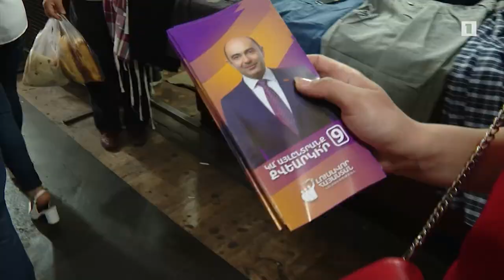ԼՀԿ-ն ցանկանում է խորհրդարանում լինել ներկա ու նախկին իշխանությունների այլընտրանքը